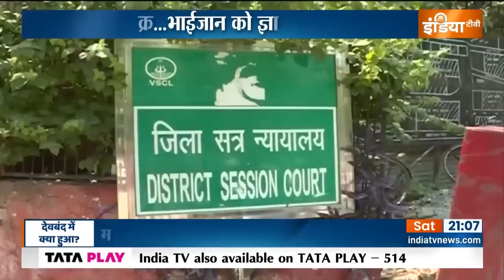Gyanvapi पर किसका हक? Shivling पर किसको शक, Babari का जिक्र, Owaisi को ज्ञानवापी की फिक्र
मदनी ने ये कहा है कि देश की अखडंता की बात करते हैं लेकिन मुसलमानों का चलना दुश्वार कर दिया है...ओवैसी ने कहा है कि दूसरी बाबरी नहीं बनने देंगे.. मुद्दा वही है ज्ञानवापी मस्जिद को बचाना है...और किसी तरह से सर्वे के वीडियो को बाहर आने से रोकना है..30 तारीख से वीडियो सबको मिलने वाला है